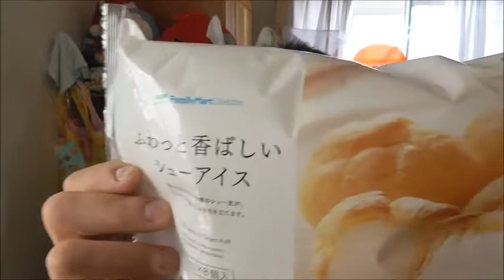ファミリーマート ふわっと香ばしいシューアイスが予想以上の～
ファミリーマート　ふわっと香ばしいシューアイスを食べてみました。皮が本当に香ばしくてアイスも～しかも一杯ある～